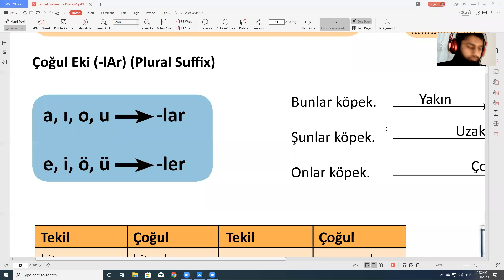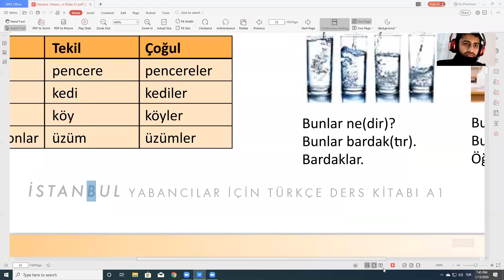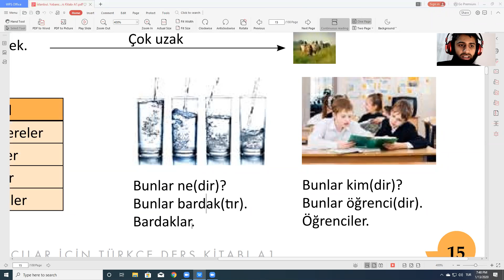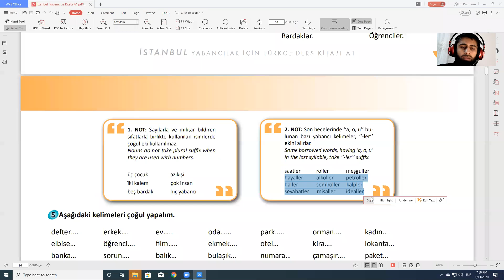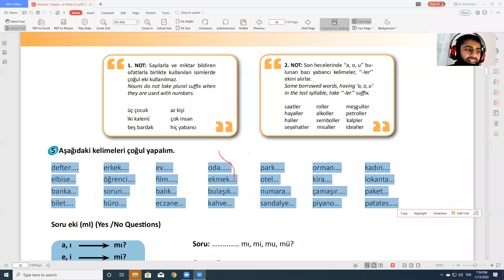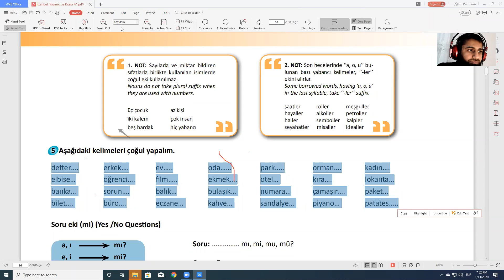turkish language course lecture 3 part 2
Shawar Yassin is a specialist teacher who teaches Turkey directly from Istanbul.And we are sharing these lectures here for your benefit.